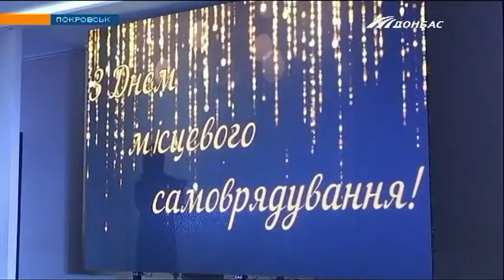В Покровске поздравляли военнослужащих ВСУ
Так же накануне своего профессионального праздника принимали слова благодарности и работники местного самоуправления